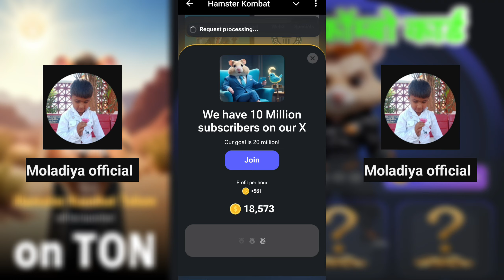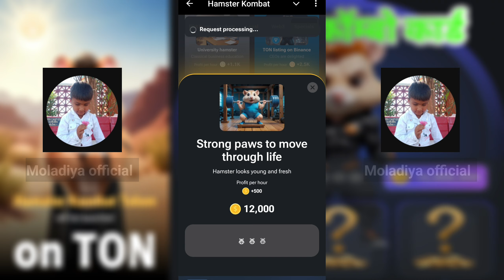25 August daily new added || Hamster Kombat today's combo || moladiya official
daily new added || Hamster Kombat today's combo

2).

3).

4).

5).